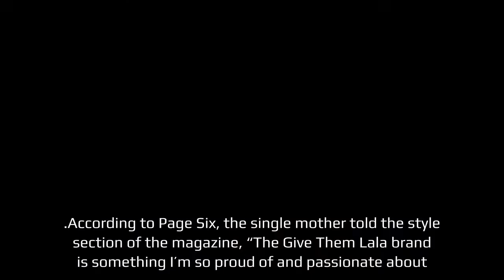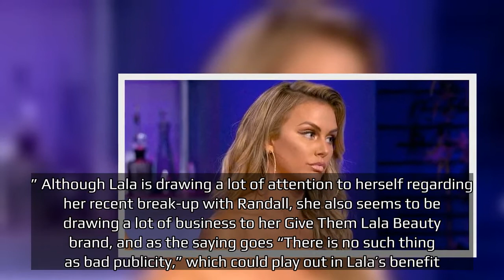Vanderpump Rules 'Give Them Lala' Helps Lala Cope With Randall Split